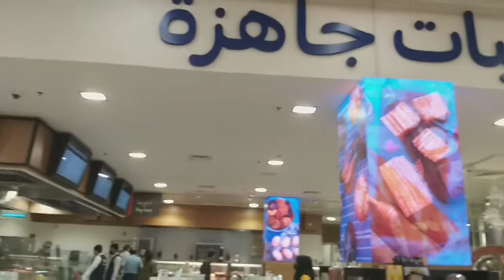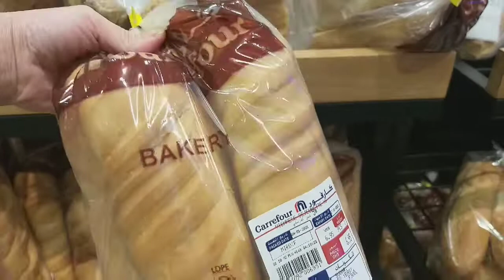tara mamalengke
from carrefour to etihad mall..